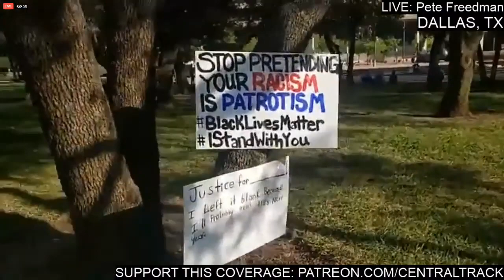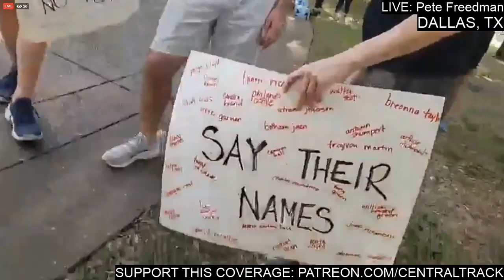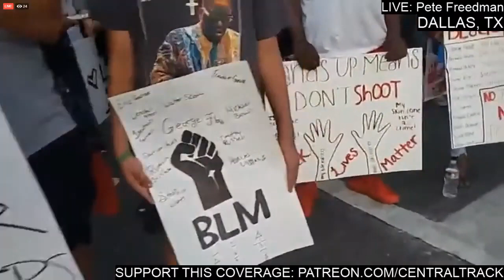Dallas Police Brutality Protests June 8 2020